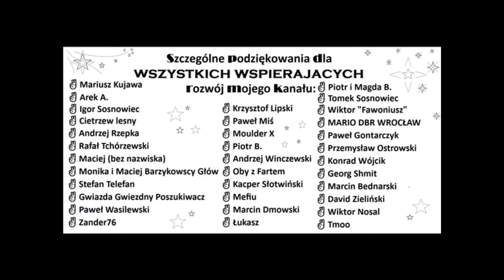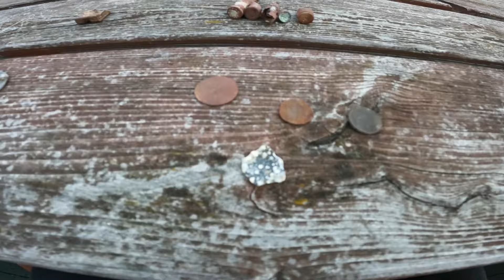Wykopki, poszukiwania na plaży po sztormie !!!!!!!!ZŁOTY SYGNET!!!!!!!!